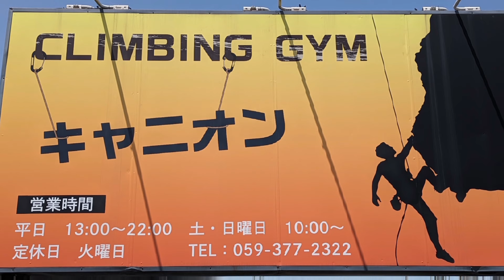INAZO筋トレ部 ﾎﾞﾙﾀﾞﾘﾝｸﾞに挑戦❗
こんにちは、ｶﾞﾘﾏｯﾁｮINAZOです。
今回は筋トレ部３人でボルダリングに挑戦してきました。会社で配管などを登ることもある３人ですが、ボルダリングは初めてで、ちょっと舐めてました。😂

Music
アーティスト　Elektronomia
曲名　Crystal、Sky High、Limitless、Heaven